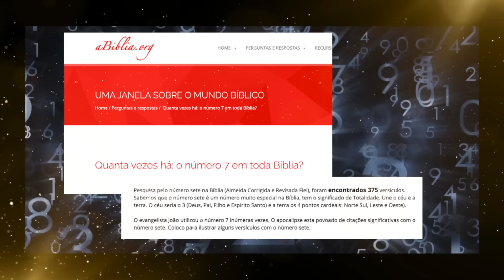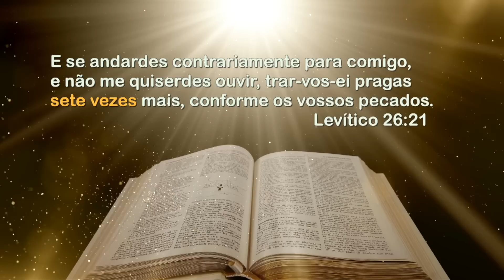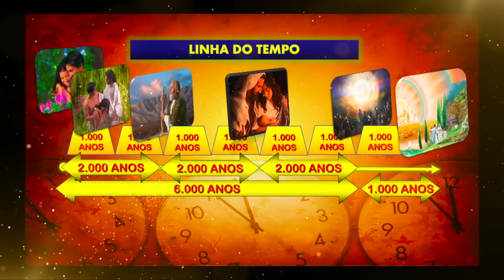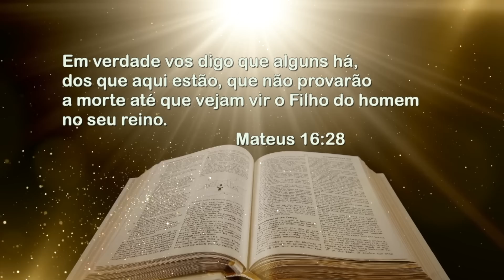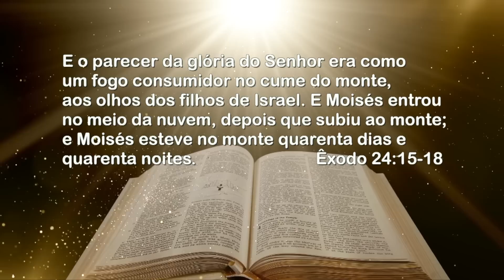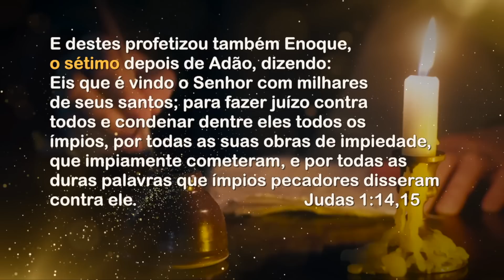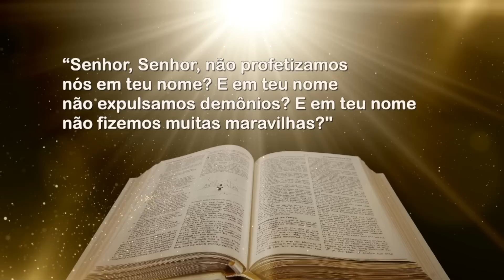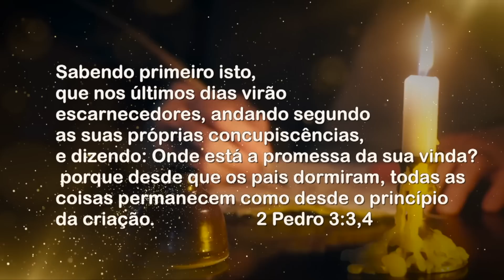(16) O número 7 e os 6.000 anos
Existem diversas sequências de 7 na Bíblia. Em muitos casos são 6 dias, 6 semanas, 6 anos, seguidos de um outro similar.
O que isso tem a ver com a Semana Milenial?
O que isso tem a ver com a idéias de 6.000 anos na terra e um milênio no Céu?